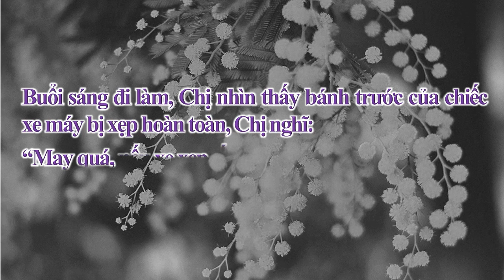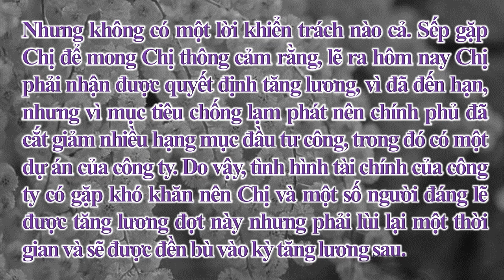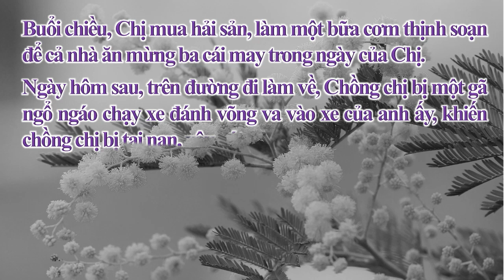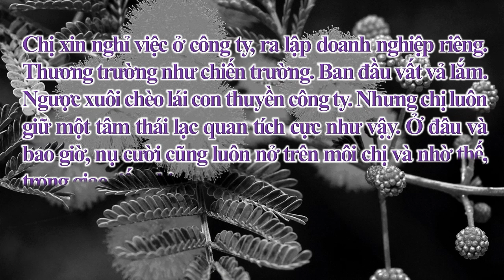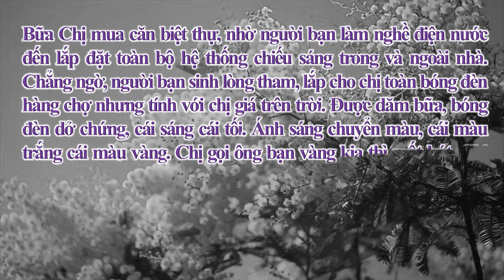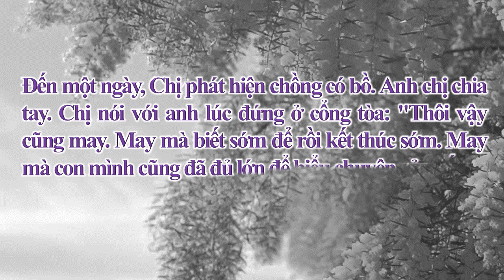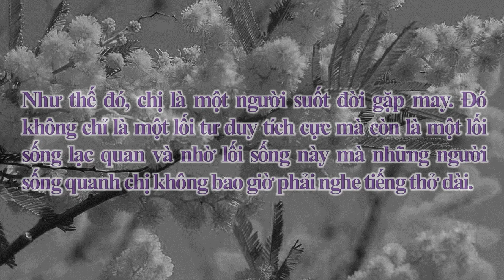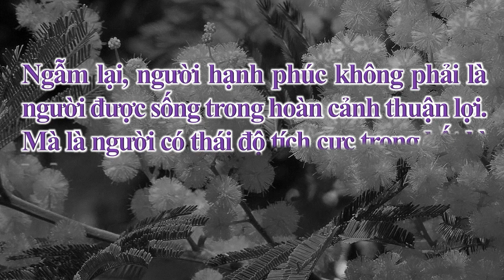SUỐT ĐỜI ĂN HÊN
…Một lối sống lạc quan và tích cực là cái mà chúng ta hoàn toàn có thể tự tạo ra được. Và đó còn là sự biểu hiện của một con người có trí tuệ và đạo đức.
Và chỉ những ai làm được điều đó thì mới xứng đáng để được hưởng bình an và hạnh phúc trong cuộc sống.
Ngẫm lại, người hạnh phúc không phải là người được sống trong hoàn cảnh thuận lợi. Mà là người có thái độ tích cực trong bất kì hoàn cảnh nào!